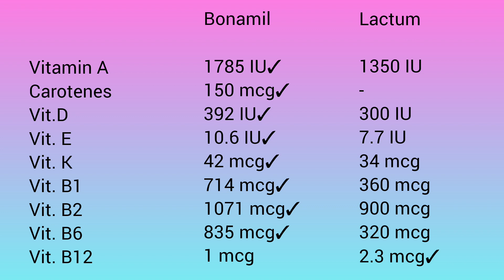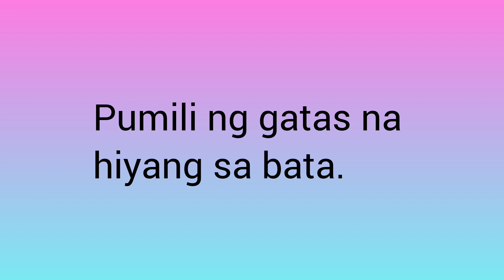Bonamil VS. Lactum 2, Milk for 6-12 months old, Nutrition Facts Based Review